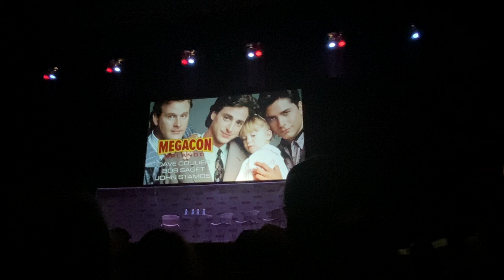Megacon 2021 Full House panel Bob Saget